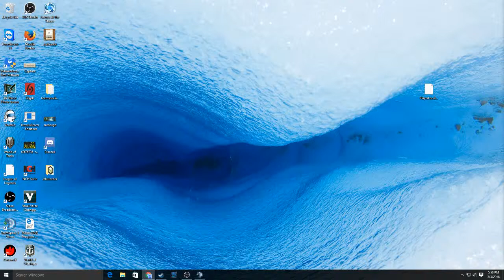Cannon Brawl Episode 1